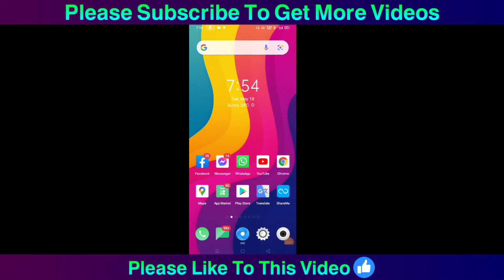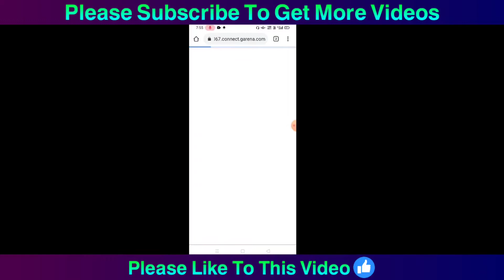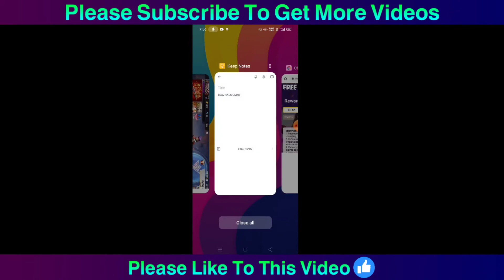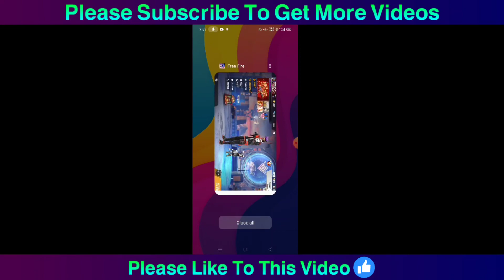রিডিম কোড চলে এসেছে ! তাড়াতাড়ি নিয়ে নাও ! Free Fire Bangladesh Redeem Code Today !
Redeem Code - ESX2 4ADS GM4K

All the topics of Free Fire are discussed in my channel. For example Everyday New Event, letest update and all tips and tricks of Free Fire are discussed in this channel. Every day new video is upload to my channel.